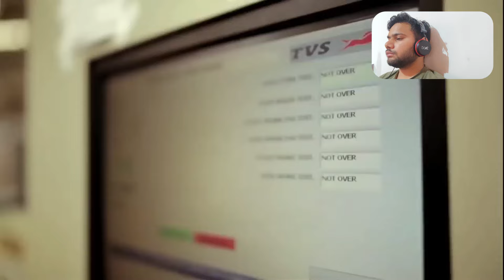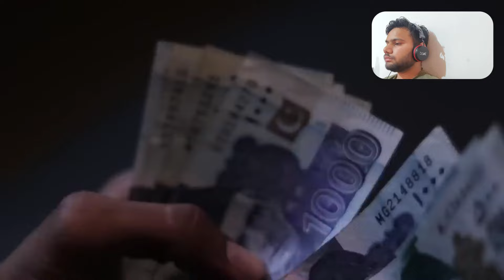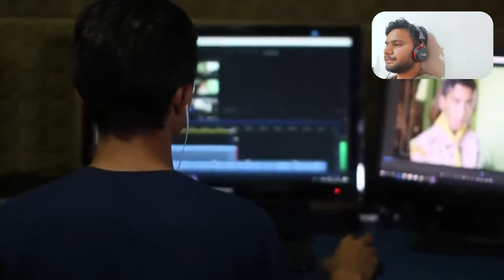INDIA VS PAKISTAN BIKE COLLECTION COMPARISON VIDEO 😱😱|| 🇮🇳 vs 🇵🇰** reaction video **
IF YOU HAVE ANY OBJECTION REGARDING MY VIDEO PLEASE LET ME KNOW I WILL REMOVE THE VIDEO IMMEDIATELY 🙏